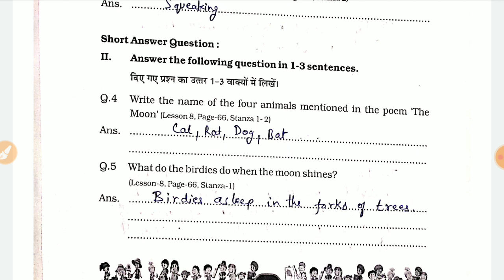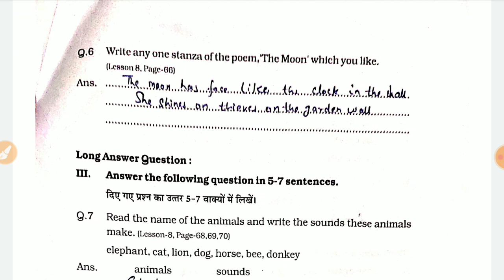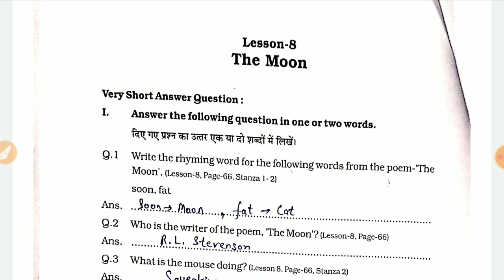कक्षा 8 एटग्रेड अग्रेंजी अभ्यास पुस्तिका | lesson 8 The Moon | class 8 atgrade english lesson 8